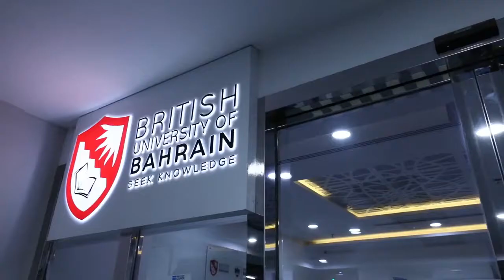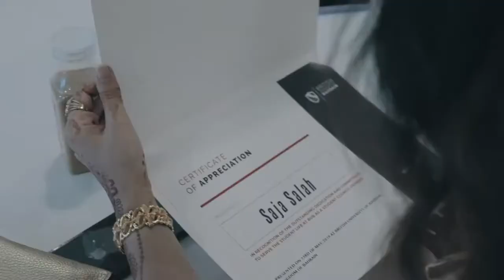British University of Bahrain | Universities in Bahrain – WeTeach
The British University of Bahrain is one of the newest Universities to be established in the Kingdom of Bahrain.

Bahrain students can now commence and study an Undergraduate UK Bachelors degree or Postgraduate UK Masters degree, exclusively on our state-of-the-art University campus, here in Bahrain.